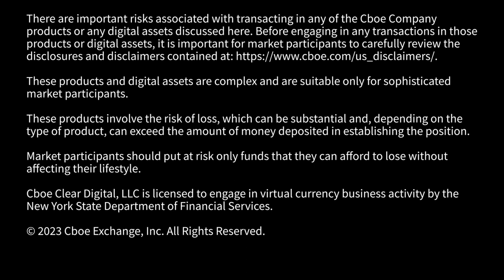Cboe Digital TV: Michael Higgins, Hidden Road - March 2023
Hidden Road’s Global Head of Business Development Michael Higgins speaks with Cboe Digital TV about demand in the U.S. for digital assets, how current market conditions compare to 2008, and the importance of honoring separation of duties within the crypto market ecosystem.